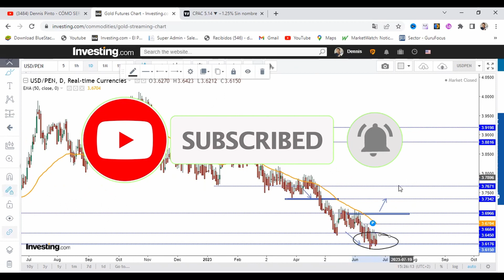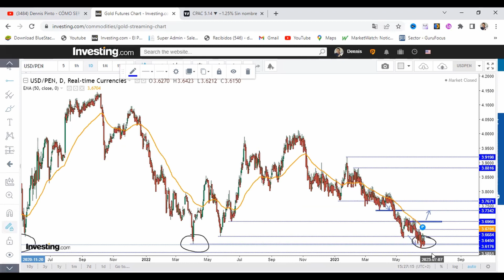En Mínimos Históricos, otra vez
📊 Análisis del Tipo de Cambio del Dólar Sol [USDPEN]